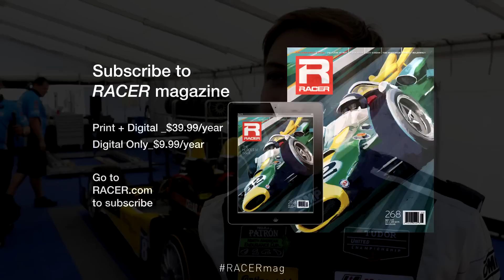RACER: Zach Veach on IMSA Sports Car Debut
Rising open-wheel star Zach Veach is making his sports car debut this weekend at Mazda Raceway Laguna Seca with the JDC/Miller Motorsports PC team in IMSA’s TUDOR United SportsCar Championship. The young driver from Stockdale, Ohio, spoke with The RACER Channel after his first outing in the Chevy-powered ORECA FLM09 prototype and also discussed his ambitions to compete at Indianapolis later this month.